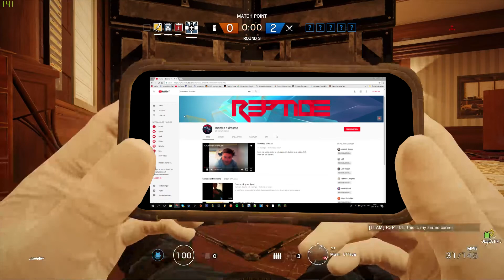hippity hoppity, no weebs on my property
ding dong ur opinion is wrong.
fuck off